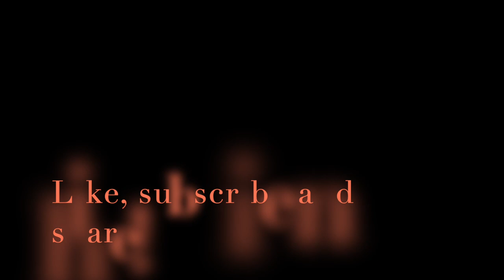Leaves- Alcohol Ink on Yupo Paper experimenting with claro extender.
This video is about LeavesUsing a scrap piece of yupo paper that I was using to test or clean copic markers on, I decided to play around and test out the Claro Extender I had purchased from Cheap Joes.

The inks I used are all Ranger's Inks
Botanical and Aquamarine

Also used is 91% Isopropyl Alcohol and Claro extender. Tools are a puffy thingy (no idea what its really called) and synthetic brushes and the side of another scrap of Yupo paper and Finally a Graphik Line marker 0.05.  I do not recommend this marker as it did smudge.